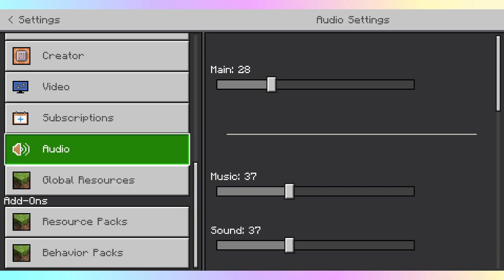gettin that o r e (Minecraft solo)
im so very tired and mining some iron -- Watch live